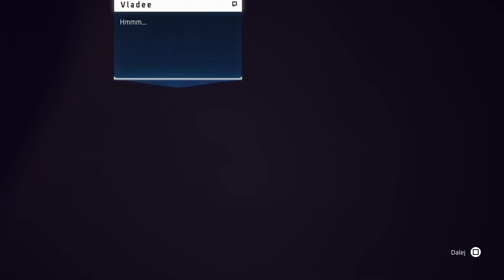Zagrajmy w Stray odc.7 "Mrowioska"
Kanałowy Discord!